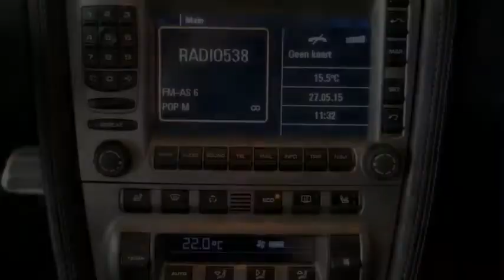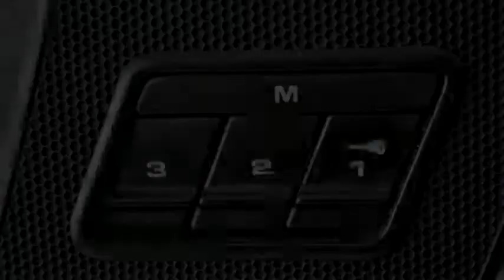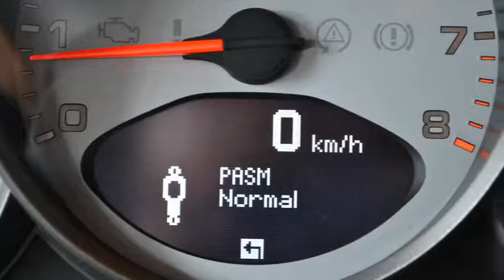Porsche 911 997 3.8 Carrera S Tiptronic Xenon Led Navi Leer Org NL Inruil mogelijk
21-PV-ZZ 157.965 km
  Prijs:     € 34.911
  Merk:     Porsche
  Model:     911
  Type:     997 3.8 Carrera S Tiptronic Xenon Led Navi Leer Org NL Inruil mogelijk
  Bouwjaar:     2005
  Transmissie:     automaat
  Kleur:     Grijs metallic
  BTW/Marge:     marge
  Brandstof:     benzine
  Energielabel:

Accessoires
* 3e remlicht
* ABS
* Airbag bestuurder
* Airbag passagier
* Airco volautomatisch (ecc)
* Boordcomputer
* Climate control
* Cruise control
* Infotainment
* Lichtmetalen velgen 19 inch
* Metallic lak
* Middenarmsteun voor
* Mistlampen voor
* Multifunctioneel stuurwiel
* Navigatiesysteem
* Parkeersensoren achter
* Radio/CD speler
* Ramen voor elektrisch bedienbaar
* Side-airbags
* Sportstoelen
* Startonderbreker
* Stuur bekleed met leder
* Stuurbekrachtiging
* Voorstoelen verwarmbaar
* Xenon koplampen met sproeiers
* Zwarte hemel

Een in nieuwstaat verkerende originele nederlands geleverde Porsche 911 voorzien van bijna alle opties. De is Porsche onderhouden. Dit is een MEENEEMPRIJS. Garantie is mogelijk in overleg. De kilometerstand loopt langzaam op omdat er nog in de auto wordt gereden.
7825 XE EMMEN (rondweg)